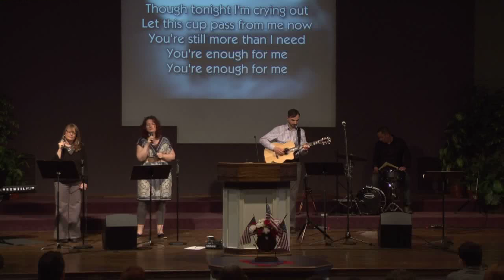Sermon: Warning Sounds of Zion's Trumpet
Sermon Series: Warning Sounds of Zion's Trumpet
Sermon Title:  Warning Sounds of Zion's Trumpet
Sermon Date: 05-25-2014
Scripture: Joel 2:1-15, Amos 5:18-20

How often do we acknowledge when God gives us warning signs? How often is it that God gives us trials or despair that means something? ALWAYS!! God uses the pain and suffering that we face to built us up for a glory that we cannot see or comprehend. We cannot focus our lives on our earthly tribulations or what we feel is unfair, because if it was fair, we wouldn't see it as a warning, a trial. When trials come, whether we have warning or not, is meaningful and need to be given to God.